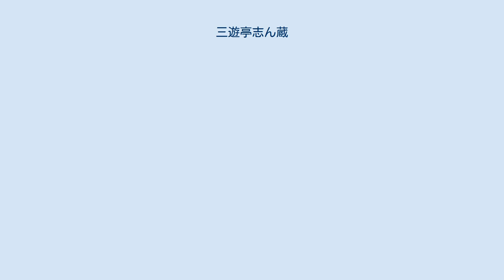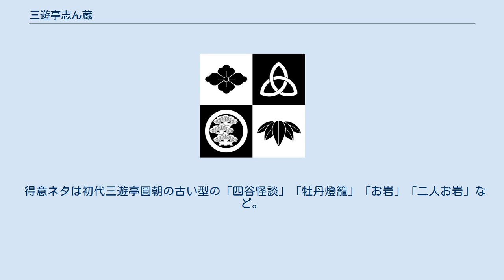三遊亭志ん蔵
三遊亭 志ん蔵（さんゆうてい しんぞう）（1887年2月18日 - 1964年10月10日）は、大阪天満寺町（現・大阪市北区天満）出身の落語家。
本名は田辺 米三郎。
俗に「幽霊志ん蔵」または「冷やし飴の志ん蔵」。
 生家は花屋で自身は遠山流生花の資格を持っていた傍ら桂文蝶らと同じ天狗連をやっていた。
 1909年に女性問題でトラブルになり上京し五代目雷門助六に入門し「昇六」で初高座。
二代目柳亭左龍（俗に「江戸名残の怪談師」）の元で落語を稽古付けてもらい、怪談噺に精進する。
1911年に師匠助六が志ん生襲名を機に自身も「古今亭志ん蔵」（二代目と言われている）と改名。
江戸と上方の寄席を行き来する生活が始まる。
 大正初年ころに三代目桂文團治の代役で『お岩の幽霊』を勤めたを縁に怪談噺に演じることになる。
 1923年の関東大震災で震災し東京を離れ大阪を定住し吉本興業専属となり三遊亭圓子の身内になり「三遊亭志ん蔵」と改める。
 圓子と共に旅回り専門となり全国を怪談噺だけで旅に出る。
この頃に「幽霊志ん蔵」と呼ばれるようになる。
戦後は上方で数少ない明治から継承されていた古い怪談噺を演じる落語家として重宝される。
 絵心があり五代目笑福亭松鶴の楽語荘の同人で「上方はなし」の挿絵を描いていた。
その他にも噺家の写真をこまめに撮影したり、紙粘土で人形を作り『家富貴人形』と称して噺家に頒布したりした、 1958年まで高座に出ていたが、のちに散歩中にスクーターに足を轢かれて骨折し高座を離れる。
晩年は弟子もおらず身寄りがなく、大阪養老院で三代目桂米朝、三代目旭堂南陵に世話になる。
 2代目露の五郎兵衛は入門当時弟子のように可愛がられ晩年怪談噺高座に掛ける際は幽霊役を勤めていた。
 得意ネタは初代三遊亭圓朝の古い型の「四谷怪談」「牡丹燈籠」「お岩」「二人お岩」など。